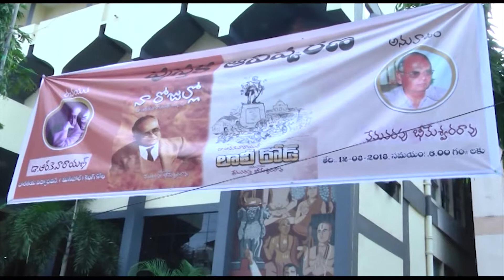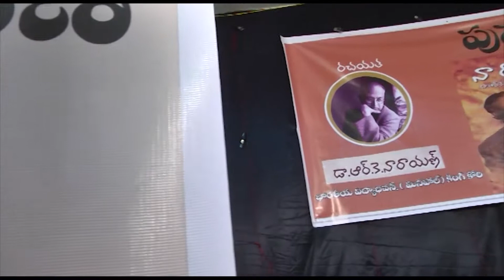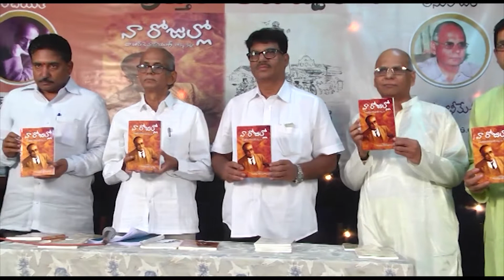Naa Rojullo and Lolley Road Books Inauguration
Dr.RK Narayan Books translated in to Telugu by Dr.Bheemeswara Rao Vemavarapu. Books Inauguration function held at Bharateeya Vidya Bhawan, King Koti.